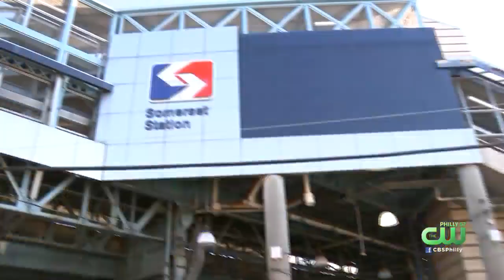SEPTA To Reopen Somerset Station Monday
SEPTA says it will reopen the Somerset Station on the Market-Frankford Line this coming Monday after it closed for two weeks for repairs and a safety review.